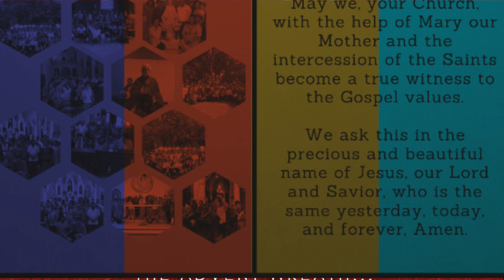"Which Of The Two" | Daily Scripture Reflection | 14th December 2021 |Ms Marylin Fernando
Ms Marylin Fernando
Mulund/Kanjur/Vikhroli Zone
Our lady of Lourdes
Core Group Member
CCR Mumbai